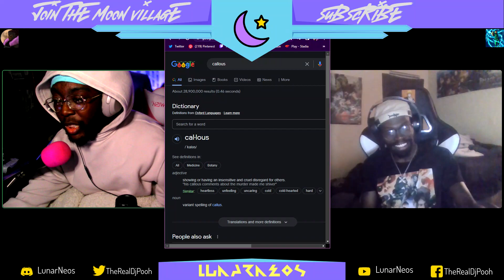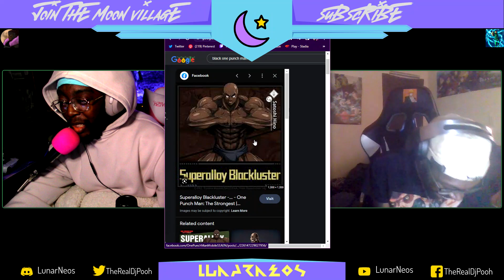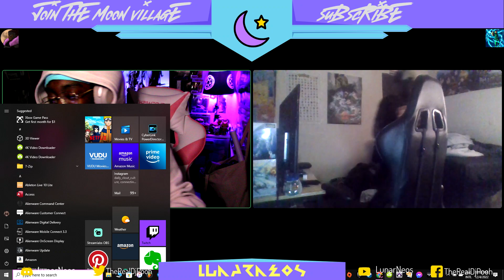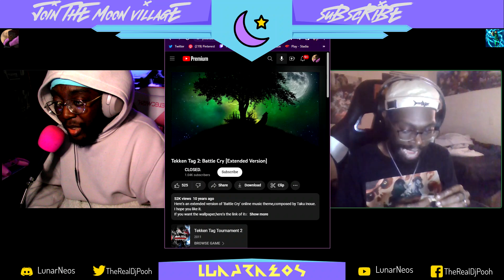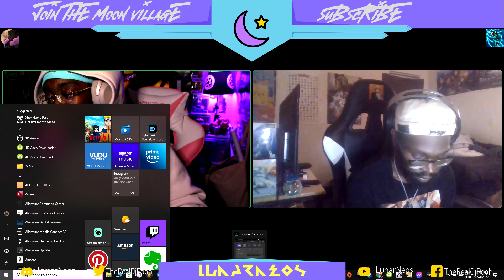Is The Village In The Holiday Spirit? | Moon Village Summit Podcast! EP. 31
Music